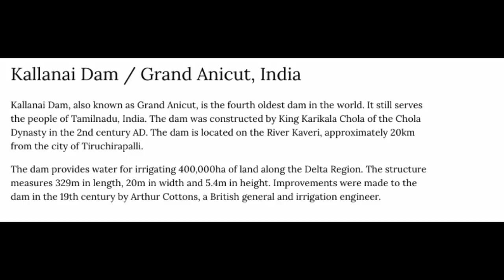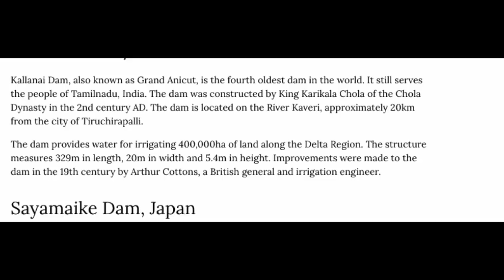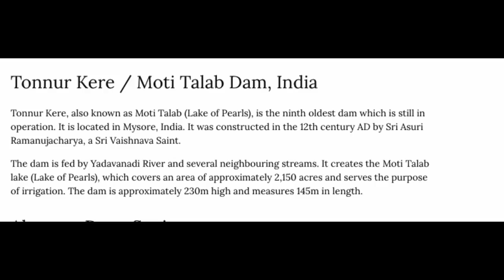బ్రిటిష్ గొప్ప - అనార్యులు - కదిరే కృష్ణ అజ్ఞానము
Kadire Krishna's ignorance praises the British and insults the Indians. His ignorance of India reaches yet another height. We have given a befitting answer to clarify his ignorance.